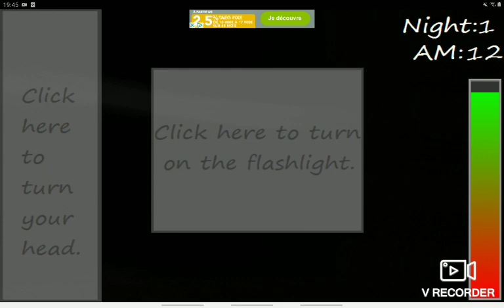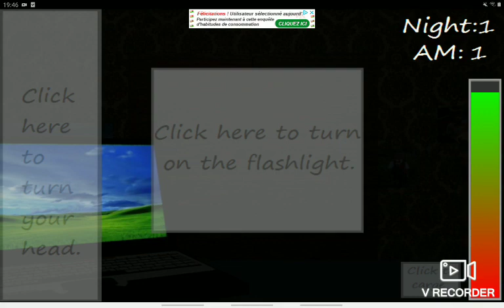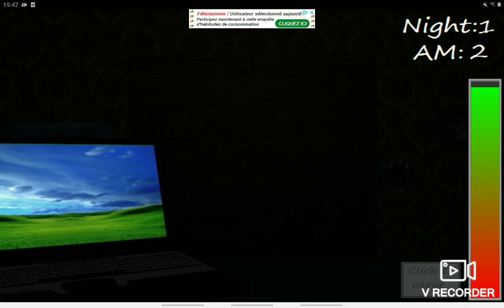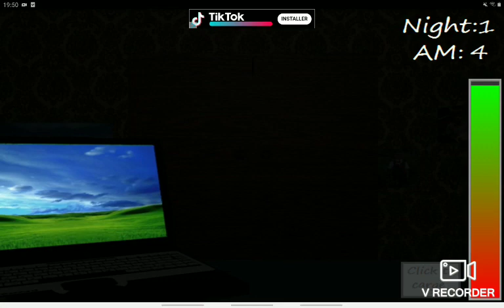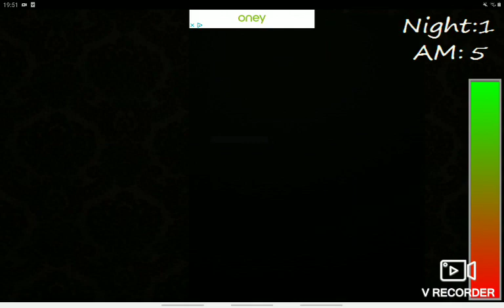ROMAIN WORLD/ TJOC - FIVE NIGHT AT FREDDY'S /ANIMATION HALLOWEEN - 2021